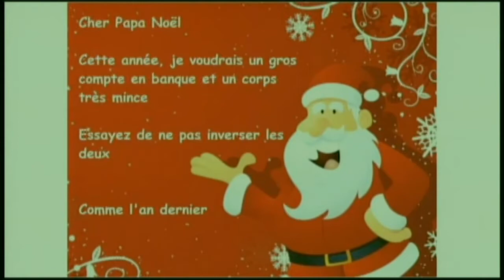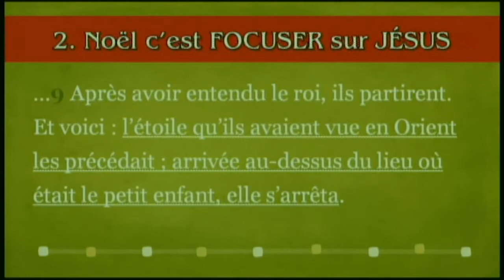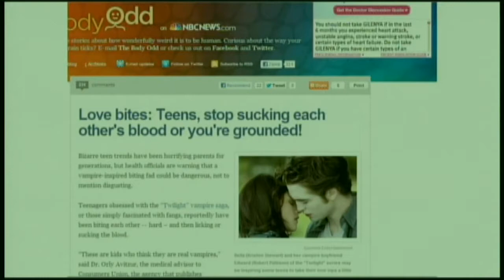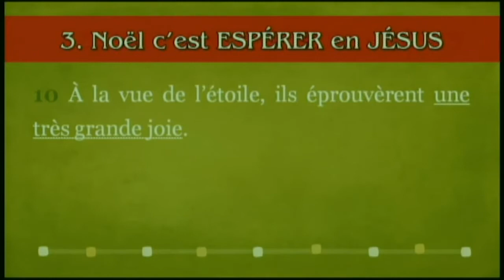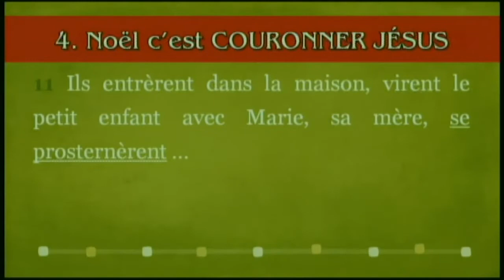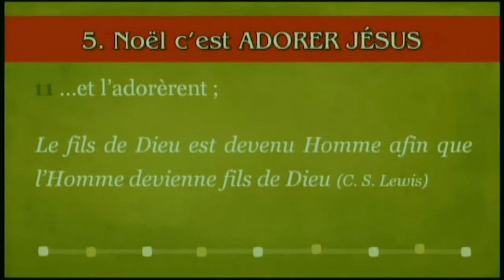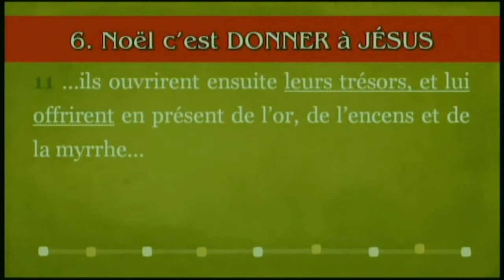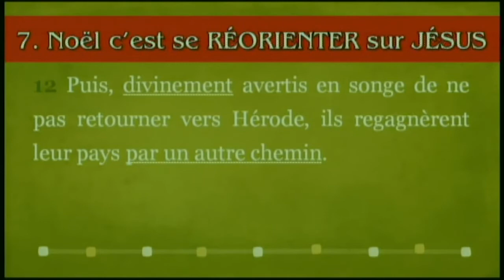C'est la fête de Jésus